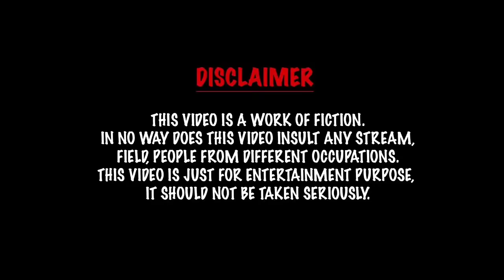Elephant ate My Banana | comedy video | funny video | Prabhu sarala lifestyle